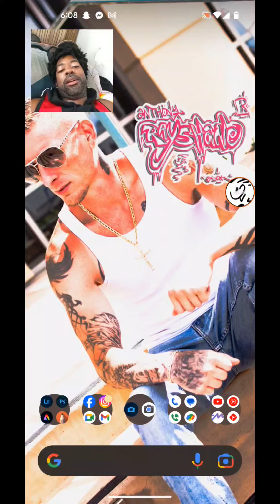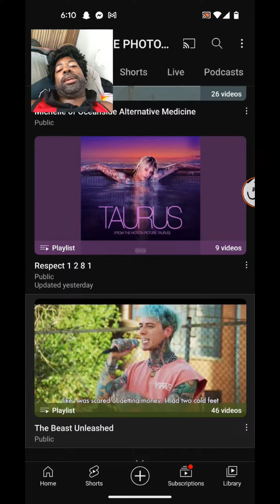anthonyRayShane's YouTube channel...